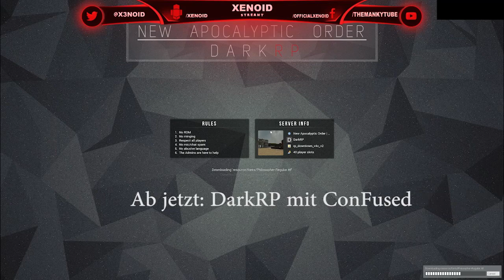GMOD STREAM MADNESS [1/4] "Epilepsie-freundlich"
Garry's Mod Stream Madness
(Ausschnitte aus dem GMOD 12h Stream)
mit Werwolf25565, ConFused und TheMankyTube.